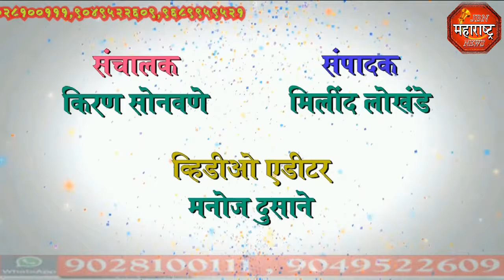jbn maharashtra news jalgaon